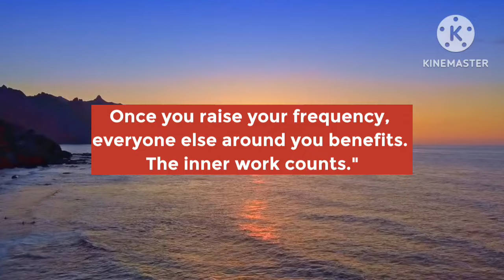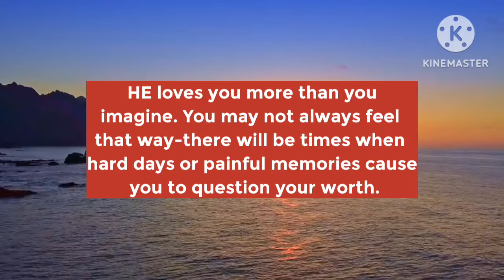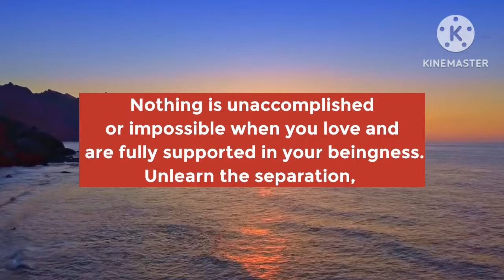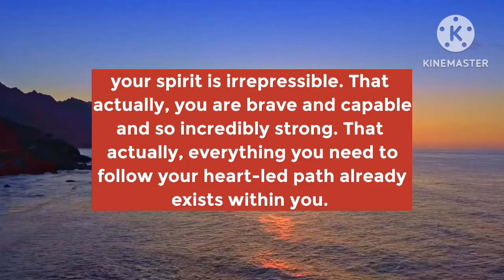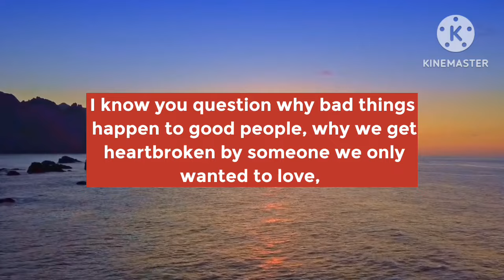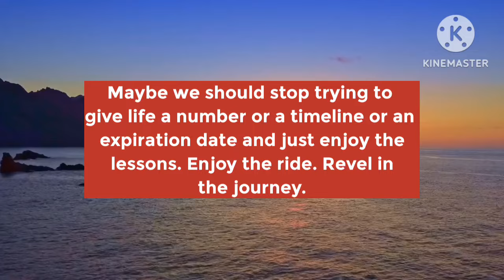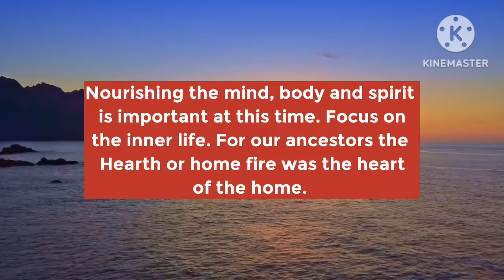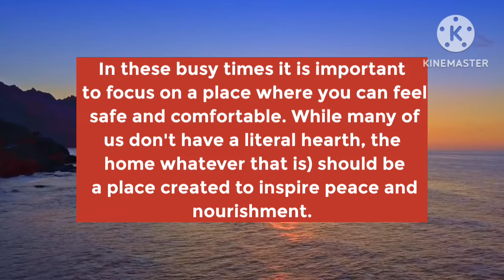11:11 Angels Says ~ They Knows You Are Waiting For Them And Makes You Move || Archangel Michael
11:11 Angels Says ~ They Knows You Are Waiting  For Them And Makes You Move || Archangel Michael

-God Says
- Angels Message
- Jesus Message
- Godly Quotes
- Univers Message
- Angel Message